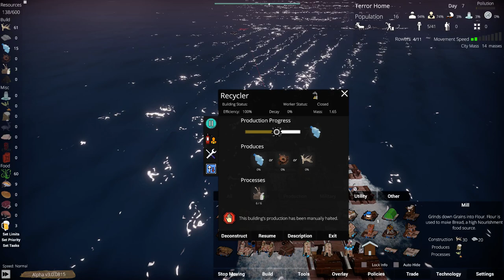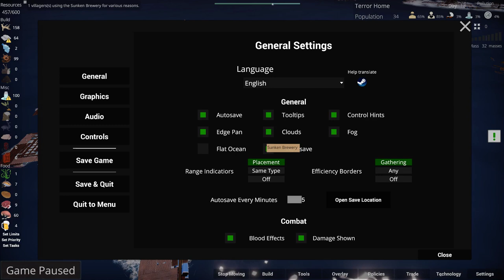Buoyancy, a first-time play-through, watch then burn.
A bit disappointing, floating city builder. For a first play through it was decently challenging. Ends with fire and flames.